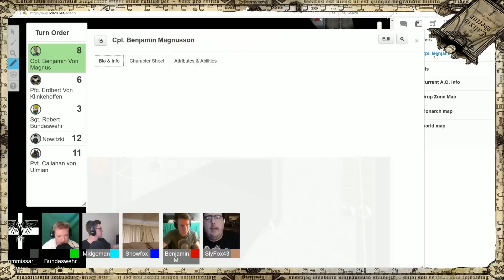Warhammer 40K: Only War | TableTop RPG | Part 26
Only War is a tabletop RPG set in the Warhmmer 40,000 universe. We play as a recently recruited squad of Imperial Guardsmen, sent into combat against foes unknown.

I am joined by fellow youtubers Bundeswehr Bob, and Midgeman, as well as viewers and friends SlyFox, SnowFox, and Commissar Roach